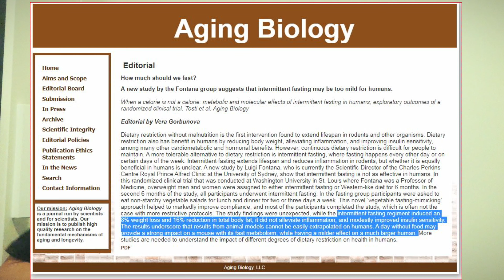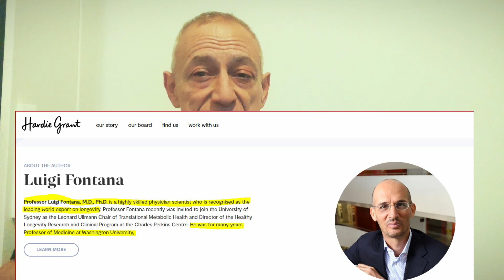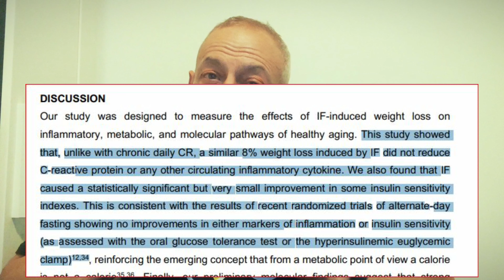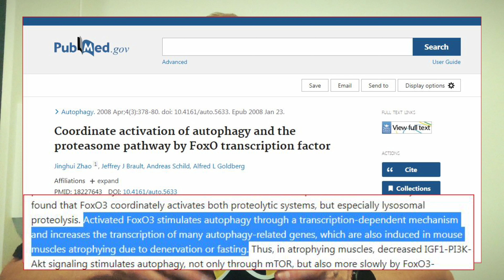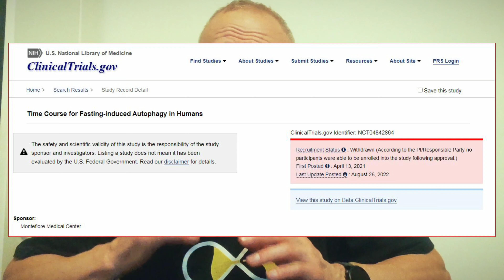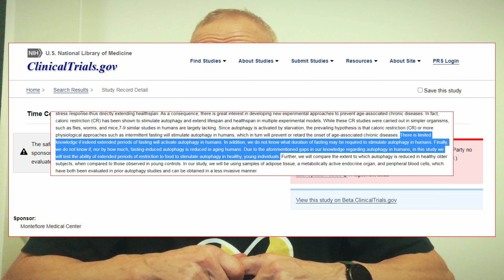FOMO or Flop: The Science of Intermittent Fasting and Longevity (New Study)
In this video, we dive into the science behind intermittent fasting and its potential effects on longevity. I examined the latest research on the link between intermittent fasting and longevity.

Does it help you live longer? Check out the video and see what the latest human clinical trial found...

References:

- Channel hosted by Michael Lustgarten, Ph.D. (Excellent longevity channel with a lot of intricate and fascinating information on nutrition for longevity and healthspan)

- Professor Luigi Fontana, M.D., Ph.D., is a highly skilled physician-scientist who is recognized as the leading world expert on longevity.

- New Study On Intermittent Fasting

- Time Course for Fasting-induced Autophagy in Humans

- Coordinate activation of autophagy and the proteasome pathway by the FoxO transcription factor

- mTOR: a pharmacologic target for autophagy regulation